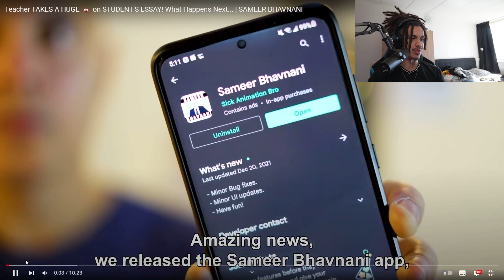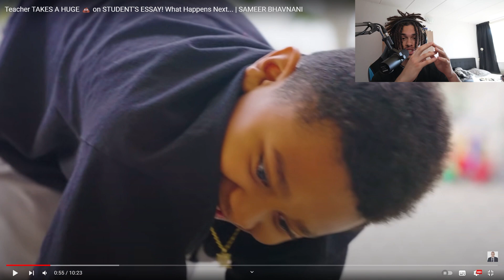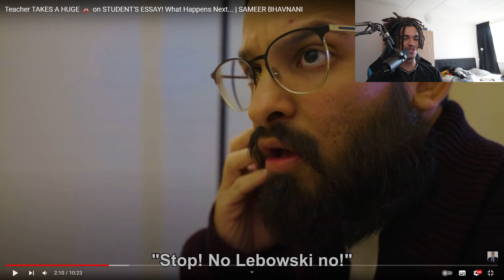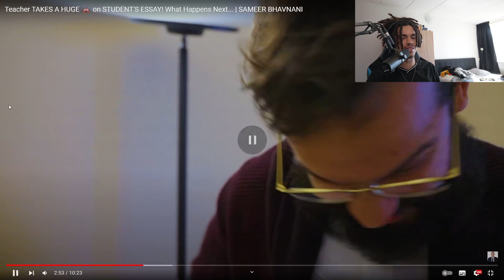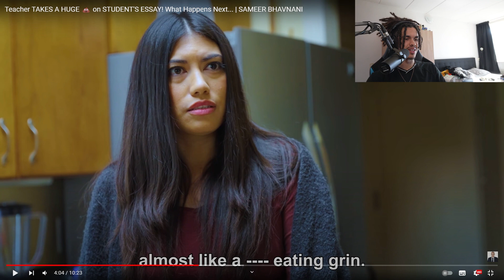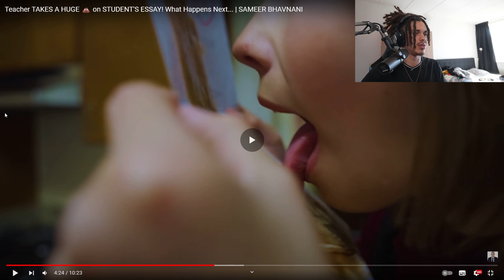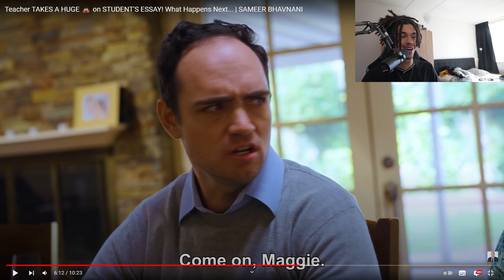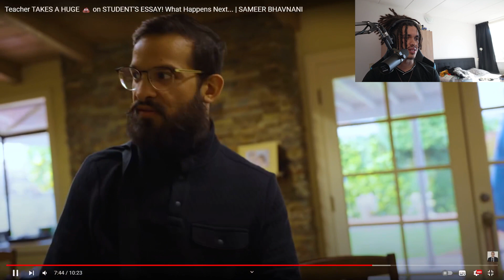Teacher Takes A Sh*t On His Student's Work?!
That's gotta be a felony.